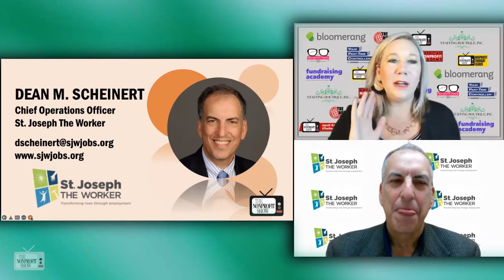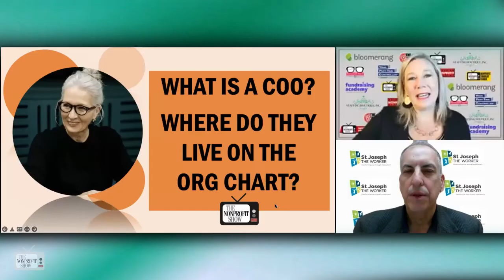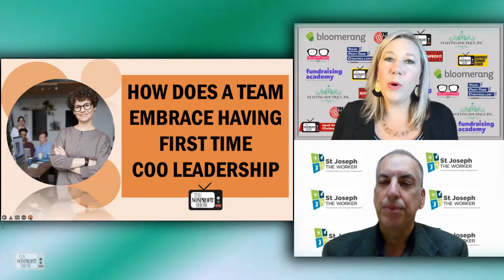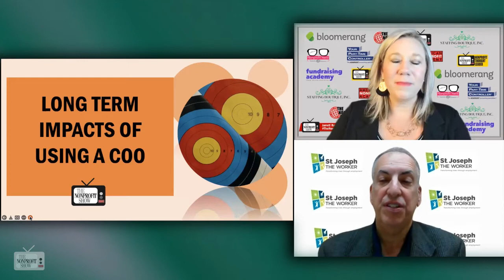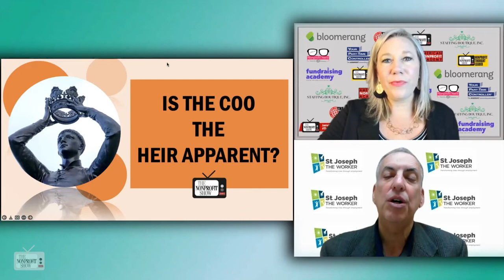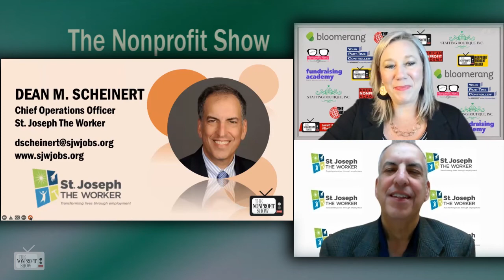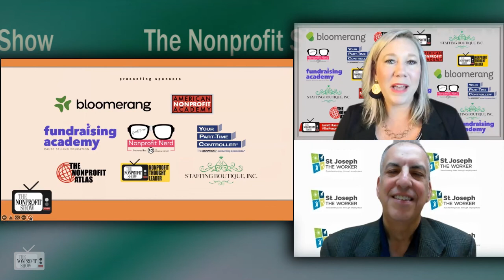Being An Nonprofit's Chief Operations Officer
Dean Scheinert shares his story on transitioning from corporate to NPO work and taking on the role of COO.  Gaining the trust and credibility with team members and defining roles are part of the challenges.  / . . .This is a recent episode of The Nonprofit Show --the Nation’s daily live streaming broadcast where the Nonprofit and Social Impact Community comes together. Each weekday the hosts and their guest experts cover current topics-- from money to management to missions.